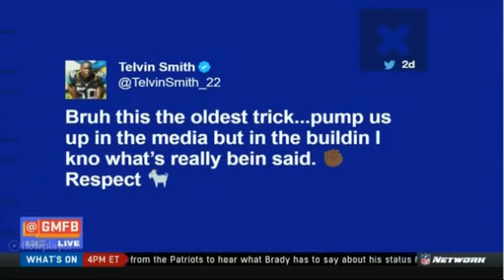Good Morning Football | Telvin Smith On Being Fined For Taunting RB Le'Veon Bell In Divisional Round